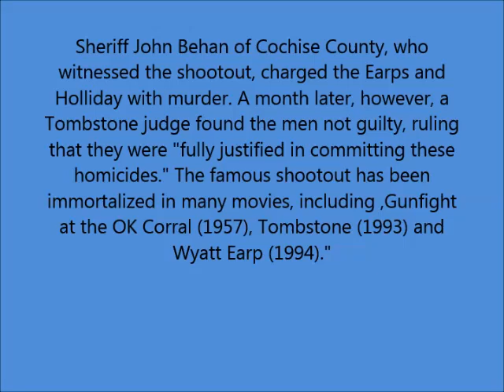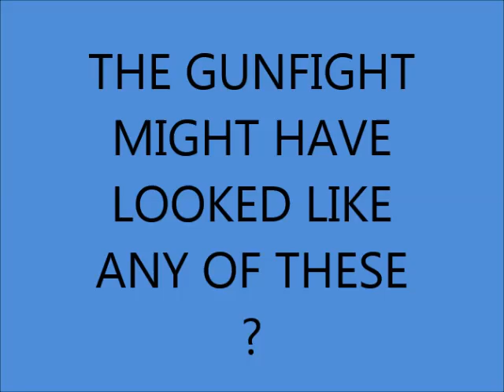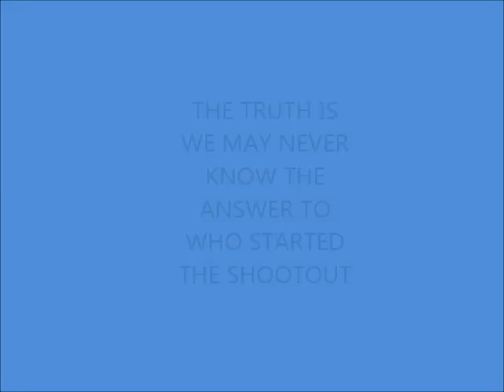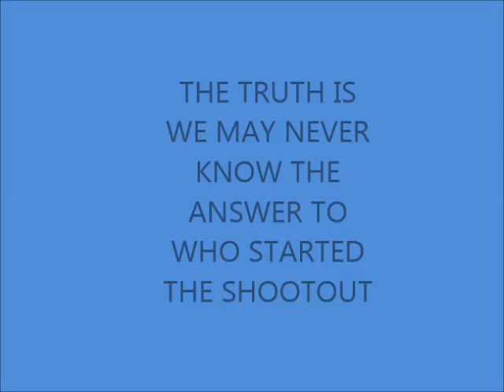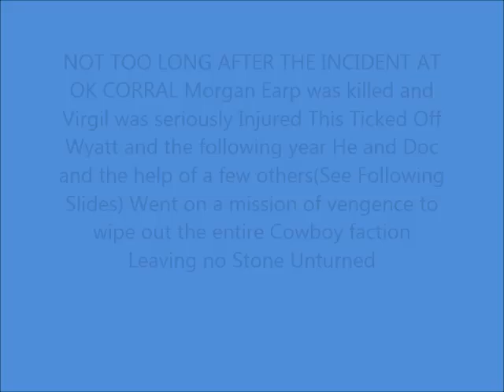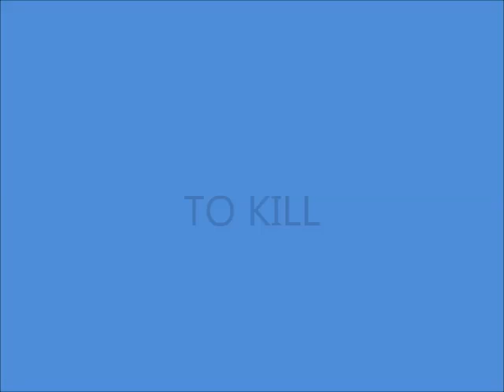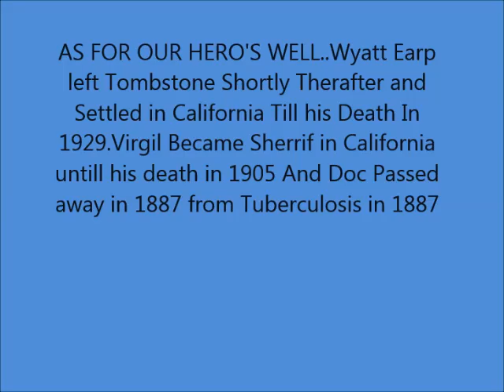THE LEGEND OF THE GUNFIGHT AT THE OK CORRAL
Over 130 years ago probably the most herald event in the history of The Old West took place in Tombstone Arizona USA. A Shootout between The Earp Brothers & Doc Holliday against the Outlaw Cowboys ,it becomes more popular with each passing year resulting in countless Movies,Books,Tours,and Tv Specials.It has become a icon in the events that shaped the Old West.But one mystery remains?Was it the Earps or the Cowboy faction who sparked the Controversy. That we may never fully know,and that makes it a true Unsolved Mystery.